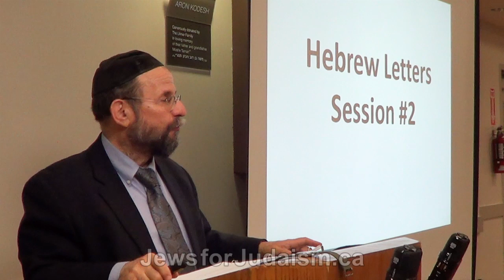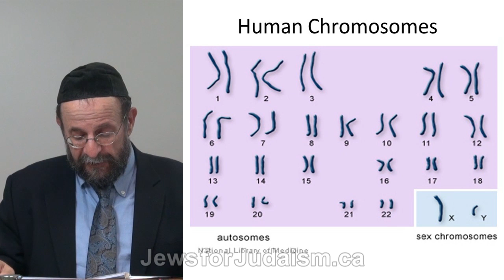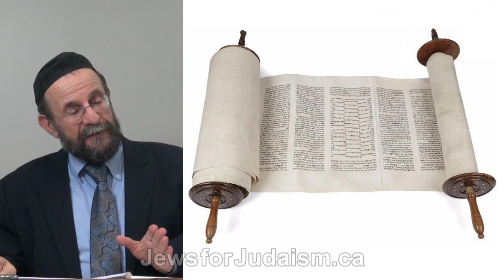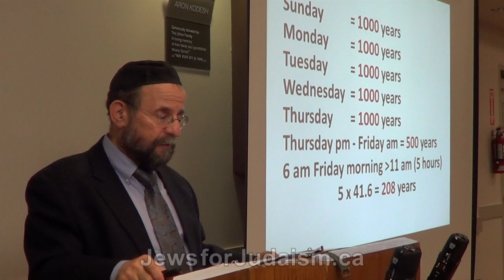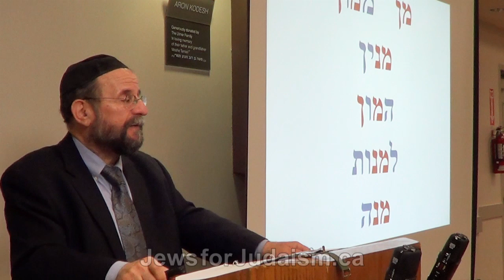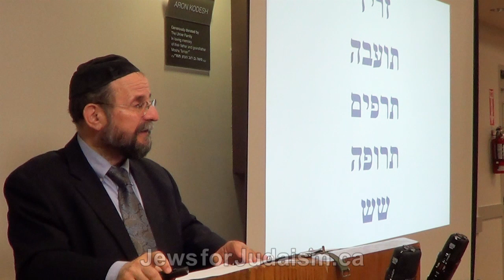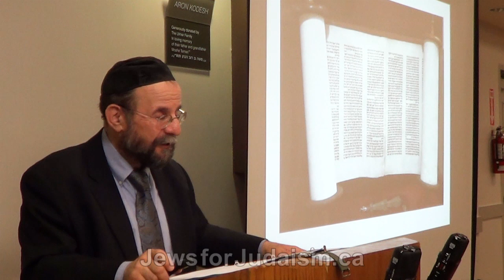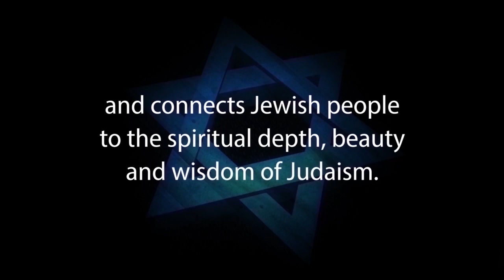HEBREW ALPHABET OF GOD: Mystical Meaning of Hebrew Letters #2 of 4 – Rabbi Michael Skobac, Aleph Bet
THE HEBREW ALPHABET OF GOD: Exploring the Mystical Meaning of the Hebrew Letters, Part #2 of 4 – Rabbi Michael Skobac, is an updated version of Rabbi Skobac's previous "The Mystical Meaning of the Hebrew Alphabet" 4-part YouTube video lecture series.

• Unlike other languages, where letters have no meaning and words are simply conventional, Jewish mystics asserted that Hebrew is different. Each letter in the Hebrew alphabet has profound spiritual meaning and words are not arbitrary. This presentation examines the uncanny congruence between the Hebrew language and the world around us. We explore the meaning of Hebrew letters by analyzing their names, shapes, numerical equivalent and the significance of their first appearance in the Bible. The presentation also includes a fascinating look at startling gemmatrias and Biblical codes.

1. Hebrew-Christian missionaries convert thousands of Jews worldwide every year
2. Destructive cults cause many Jews to abandon family, friends and careers
3. Eastern religions, Buddhism and Hinduism are spiritual choices for many Jews
4. Apathy and ignorance leave many Jews unaware, unaffiliated and assimilated
5. Intermarriage is exploding with a 75% rate in some North American cities
6. Anti-Israel BDS on campus inhibits Jewish students from standing up for Israel and Judaism